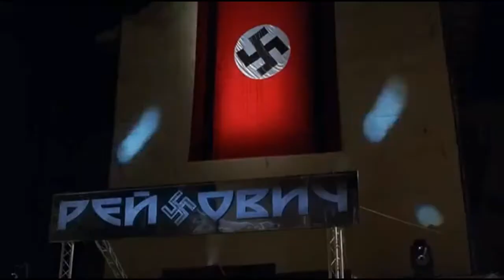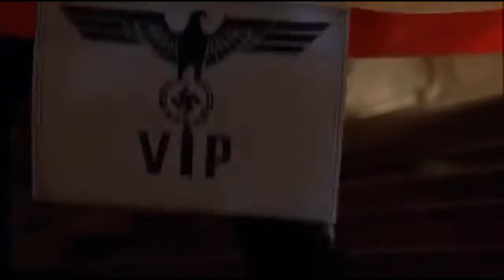ПРОПАДИ ВСЁ ПРОПАДОМ...! Гитлер капут В клубе